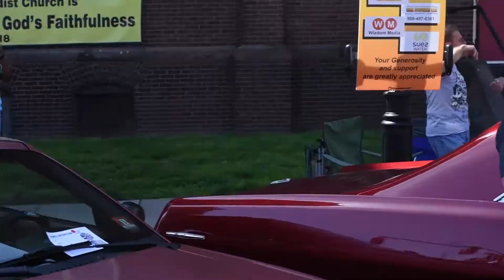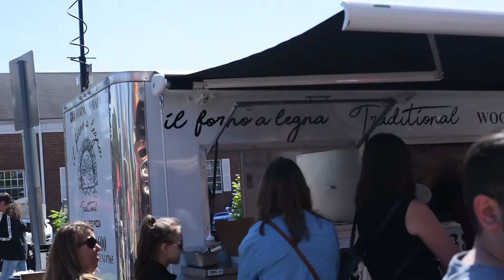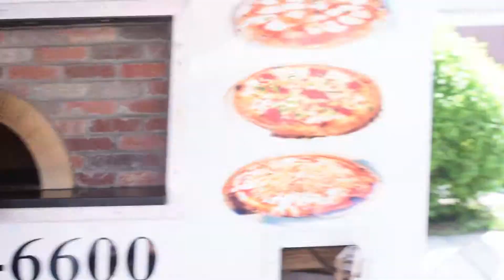Ask Your Realtor: Rahway's Hot Rods and Harleys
A fantastic event here in Rahway NJ. Great weather, Great food and so many old and new faces. We take a little walk at the Hot Rods and Harleys show for the world to see how much we love these wheeled beauties. Hope you enjoy the music, the laughs and the if you are looking for a realtor, well, our info is down below.